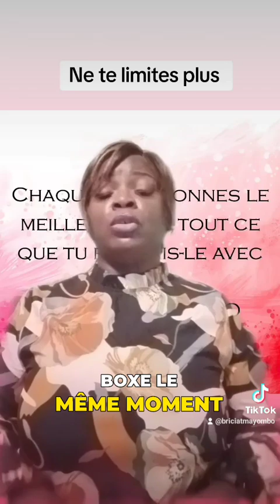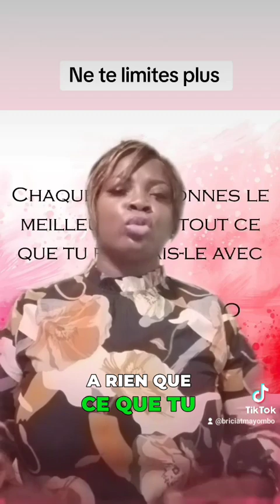Tu as Plus de pouvoir que tu le penses /sagesse du dimanche/Bricia Mayombo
Sagesse du dimanche
Qu'est ce qui te limites